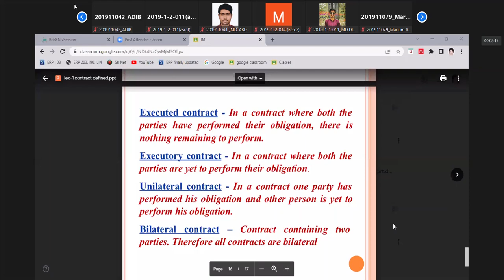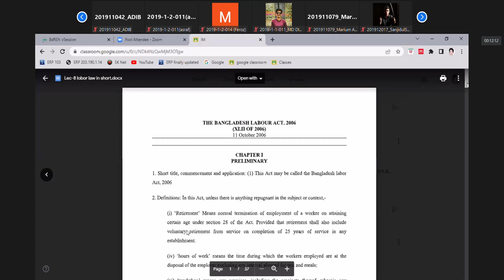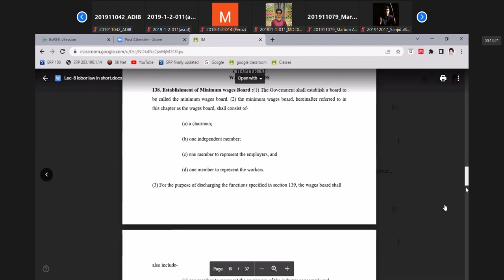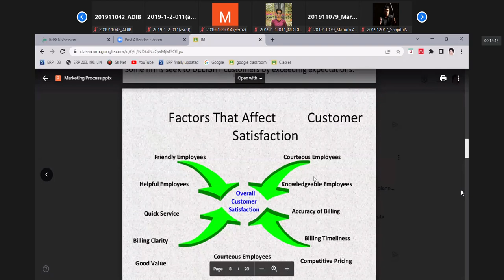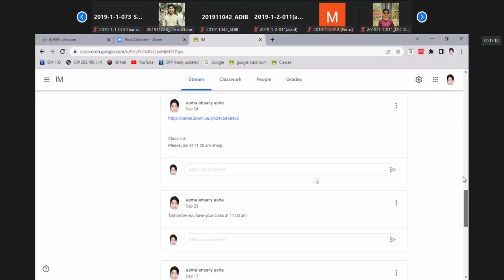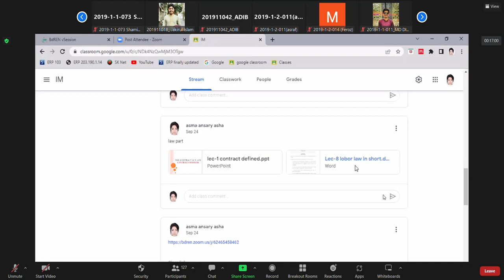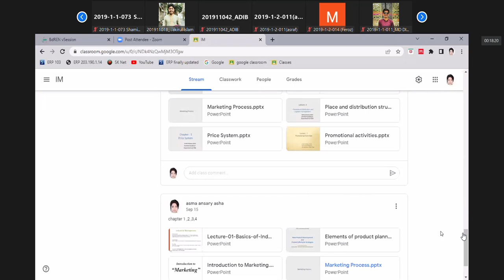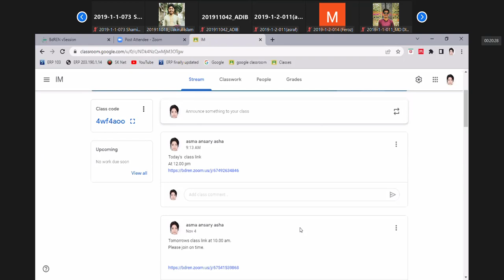Asha mam online 05 Contract Defined 3